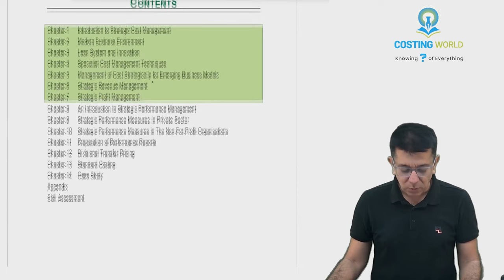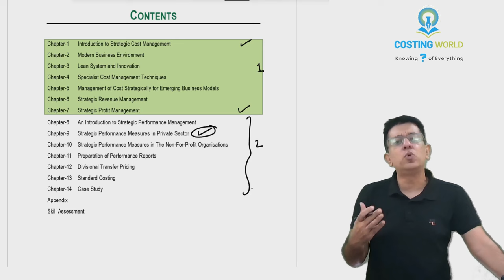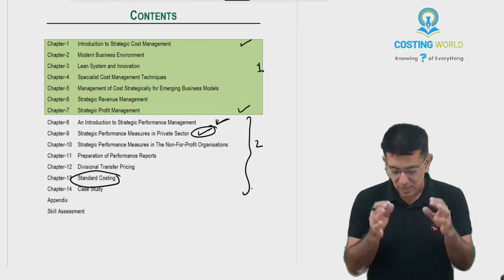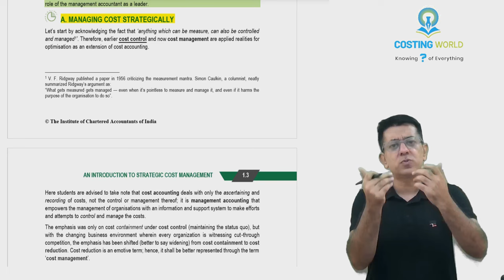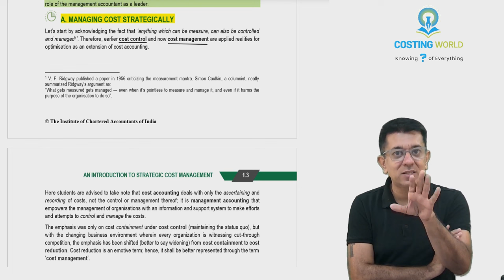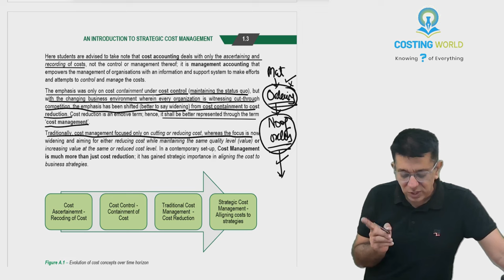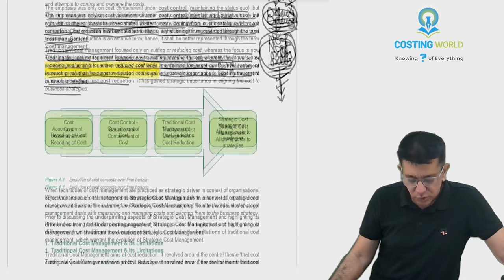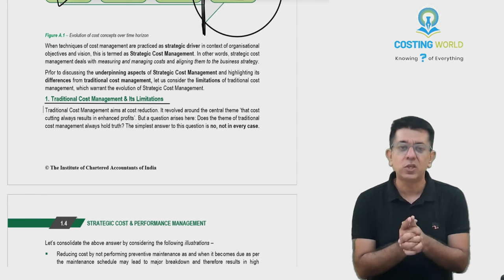Introduction to CA FINAL - Self Paced Paper of SCPM || Overview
Welcome to the introductory lecture of CA FINAL - Self Paced Paper of SCMPE! 📚 In this session, we provide an overview of the scope of various chapters and delve into a segment of chapter number 1.

To access the complete course, you can enroll through the following Once enrolled, lectures will be readily available for you to start learning.

Here are some important instructions to enhance your learning experience:

🔹 How to Watch the Lecture:
Watch from any browser: Log in to onlinecourses.ajnext.com using your credentials. Visit your dashboard and access the course.
(Note: Offline viewing option available)
IOS users (Note: Offline viewing option available)

🔹 Soft Copy of Solutions:
Access the soft copy of solutions through this (Updated weekly)

Remember, all updates and resources will be directly accessible on your dashboard upon enrollment.

Best Regards,
CA ANUJ JALOTA